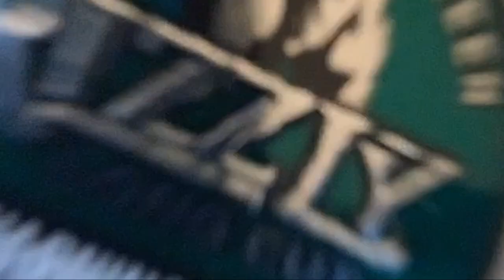How Not To Play 1v1s!!! (RL) 1s Till I Give Up On Life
Rocketleague youlaughyousub Rocketleaguebest Thank you guys for watching hope you enjoy The Sound of absolute sadness and the destruction of my rocket league career as i get destroyed.